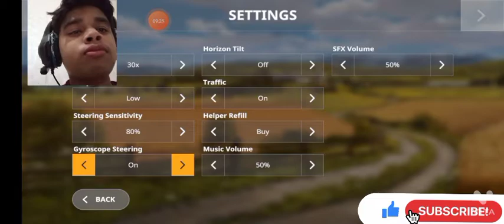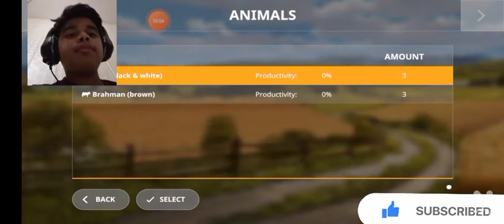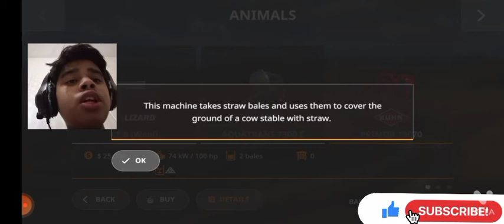buying cows and brahman # farming simulator 2020 #1